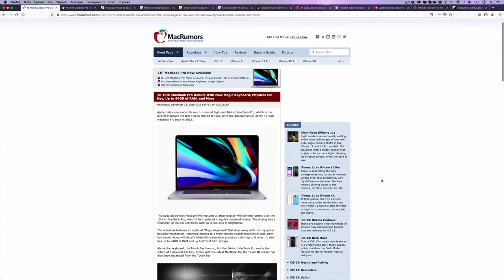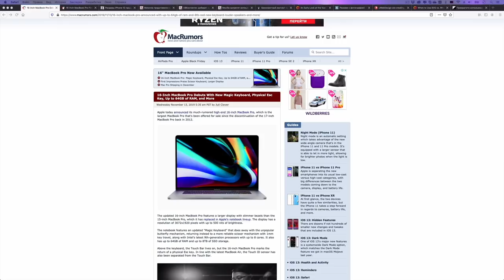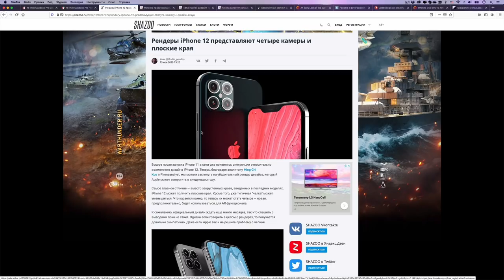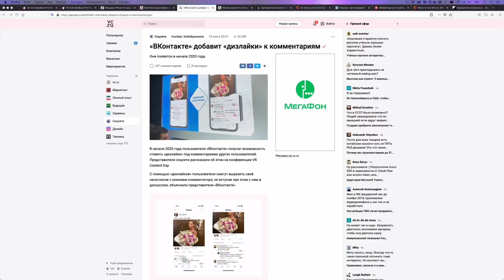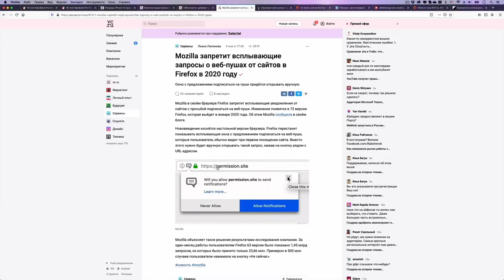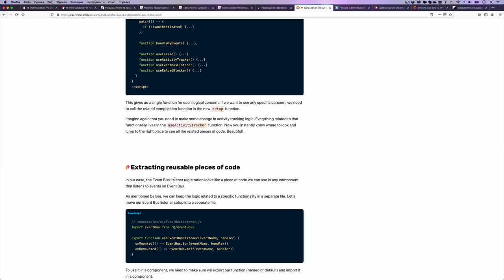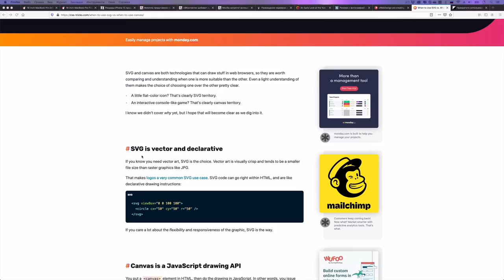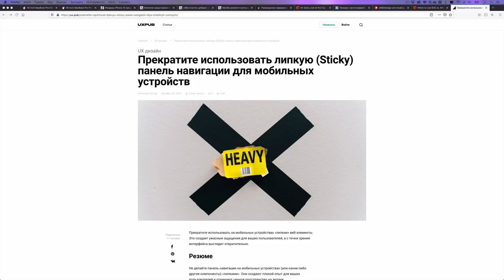SVG против Canvas — Суровый веб #216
Новый MacBook Pro 16, рендеры iPhone 12, старая новая «раскладушка» Motorolla Razr, первый взгляд на Vue 3 Compoisition API, когда использовать SVG, а когда Canvas и перестаем использовать sticky навигацию на телефонах. ПАГНААААЛЕЕЕ!!!11

Ссылки на темы:
• 03:20 Новый Macbook Pro 16": и
• 34:16 Наш канал и чатик в телеграмме
• 34:50 Рендеры iPhone 12 представляют четыре камеры и плоские края
• 41:35 Motorola представила смартфон-«раскладушку» Razr с гибким экраном за $1499
• 49:50 «ВКонтакте» добавит «дизлайки» к комментариям
• 58:31 Mozilla запретит всплывающие запросы о веб-пушах от сайтов в Firefox в 2020 году
• 01:09:41 Нативная интеграция хостинга SmartApe
• 01:15:25 Первый взгляд на Vue 3 Composition API
• 01:26:15 Резюме с фотографией летит в урну. Особенности поиска работы в США
• 01:36:01 Наш Patreon, лучший способ нас поддержать
• 01:39:50 Когда использовать SVG, а когда Canvas
• 01:51:10 Прекратите использовать липкую (Sticky) панель навигации для мобильных устройств